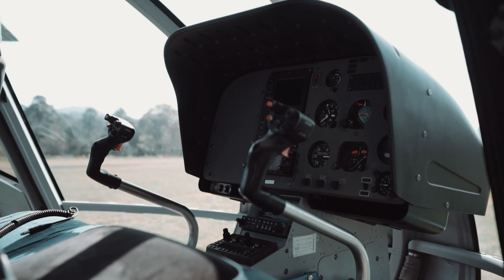Helicopter Jumps in Valle De Bravo with ElTemplo AirForce Team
Great piece of creativity with extreme sports and people who follow their passion, making dreams to become reality and living this life to a fullest.
Unique location close to Pueblo Magico Valle De Bravo, Mexico.
Created by talented magician @JuliodelapWanderlust
Aerial footage by @FFRacoon
Athletes: Emmanuel Grey, Alex Klockner, Franco Darman, Enrique Legaspi(Legas), Edson Tejeda, Guillermo Silva, Fernanda Macias, Alberto Cisneros, Ale Bertran